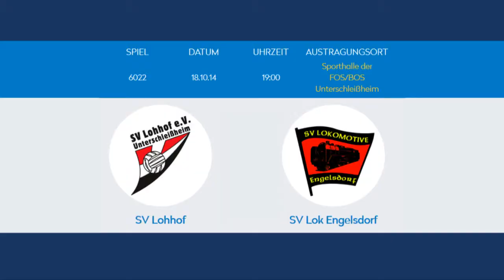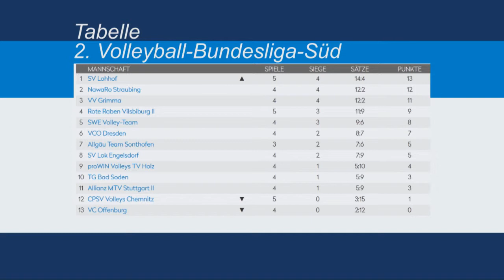2. Volleyball Bundesliga: SV Lohhof - SV Lok Engelsdorf 3:0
5. Spieltag der 2. Damen-Volleyball Bundesliga Süd: Bei der Eröffnung der neuen Halle empfing der SV Lohhof den Aufsteiger SV Lok Engelsdorf.

Stadtshow Videoproduktion München - Redaktion, Videodreh und Postproduktion von TV-Beiträgen und Webvideos, Image Videos, Produktvideos, Portätvideos, Eventvideos und Werbevideos.